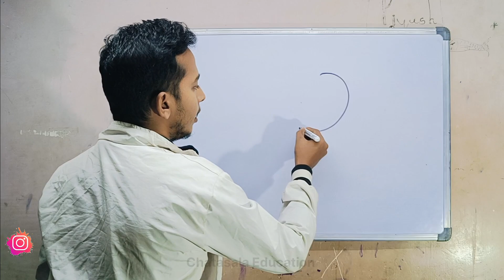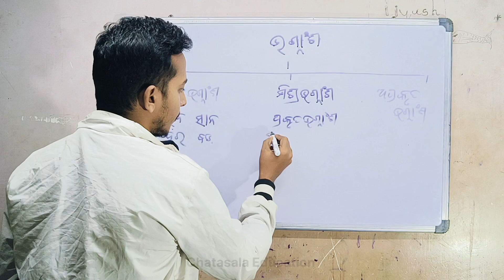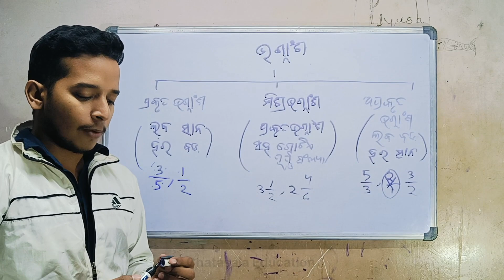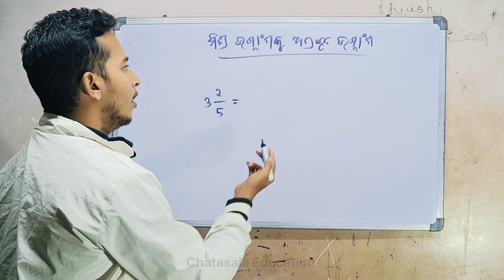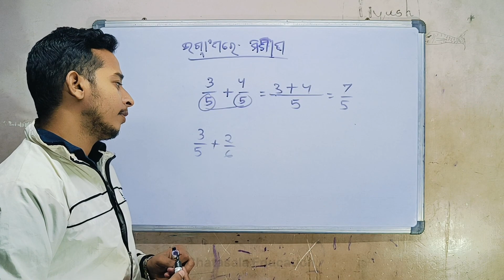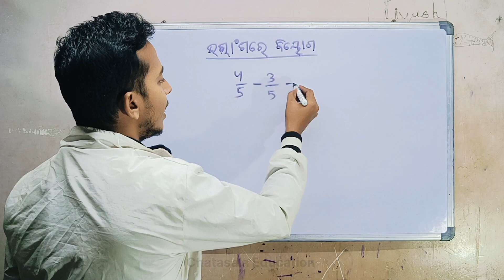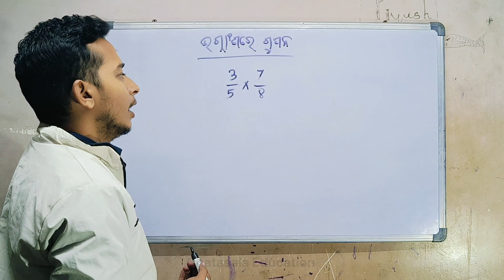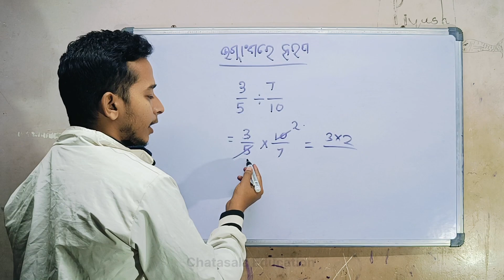ଭଗ୍ନାଂଶ - ଏହାର ପ୍ରକାର-ଭେଦ ଓ ଭଗ୍ନାଂଶରେ ଯୋଗ, ବିୟୋଗ, ଗୁଣନ ଓ ହରଣ | Chatasala Education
Hello ପିଲାମାନେ ମୁଁ ପାର୍ଥ ପ୍ରିୟରଞ୍ଜନ ପଣ୍ଡା ଏବଂ Chatasala Education କୁ ତୁମମାନଙ୍କୁ ସ୍ଵାଗତ ଜଣାଉଛି।

ନିଜର ସମସ୍ତ Doubt କୁ Comment Box ରେ Comment କର ।